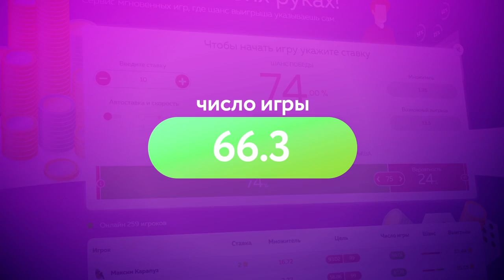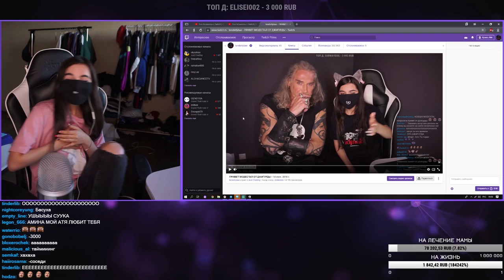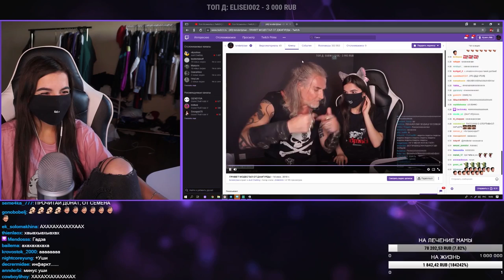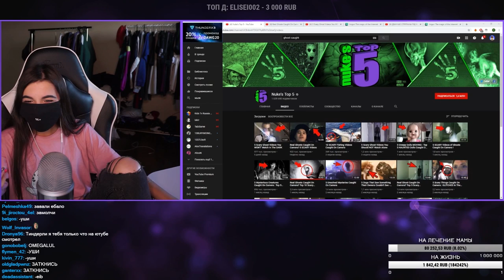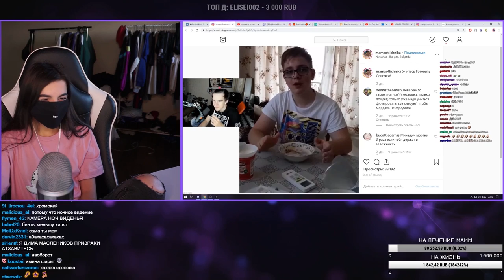Реакция Tenderlybae На Топ Моменты с Twitch | Сделал Предложение на Стриме